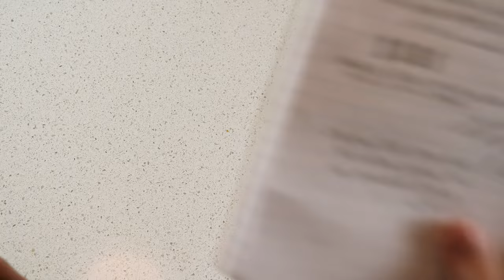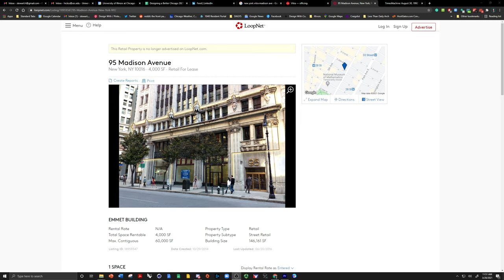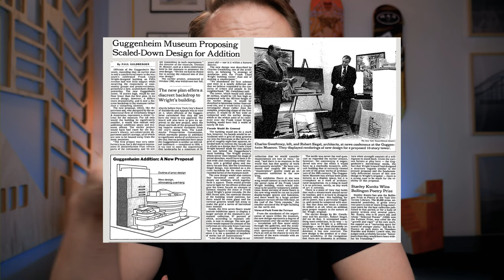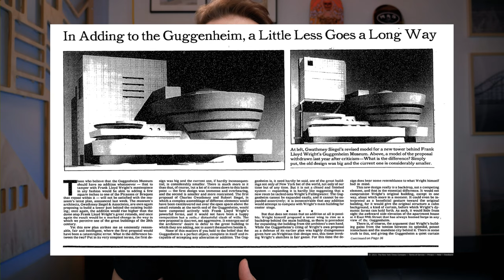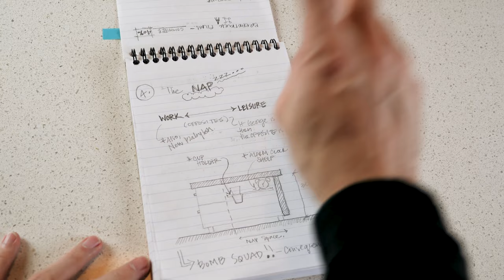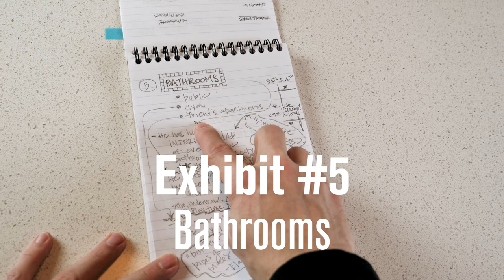If George Costanza Was Really an Architect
Perhaps no modern character from TV or film is more enthralled with architects than George Costanza from Seinfeld. And, let’s be honest here, how many architects chose the profession in order to say those words, “I am an Architect?” Well, what if George was an architect? What kind of architect would he be? In this episode, Stewart breaks down scenes from Seinfeld in order to piece together the kind of architect he really wants to be. Using seven exhibits and a lawyerly argument, he builds his case around this most pressing 'what if' scenario. Exhibits range from Goerge’s overt references, like his claim to have designed the addition to the Guggenheim, to a more psychological assessment of his proclivities for cozy, velvet-lined spaces and concluding with his fascination for pretending in the first place.

CREDITS: Notes drawn by Allison Newmeyer